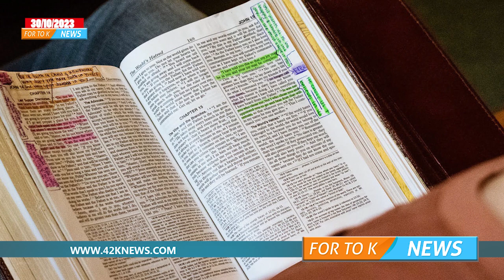ആരാണ് ഈ യഹോവ സാക്ഷികൾ.. ഇവരും തീവ്രവാദ സംഘടനകളും തമ്മിൽ എന്ത് വ്യത്യാസം..